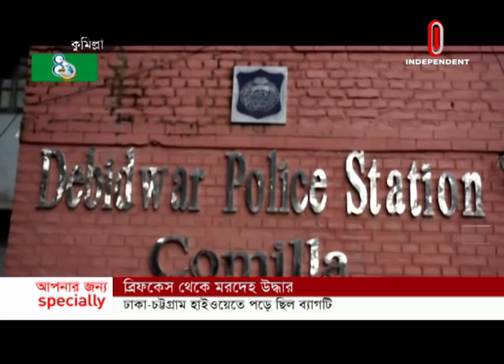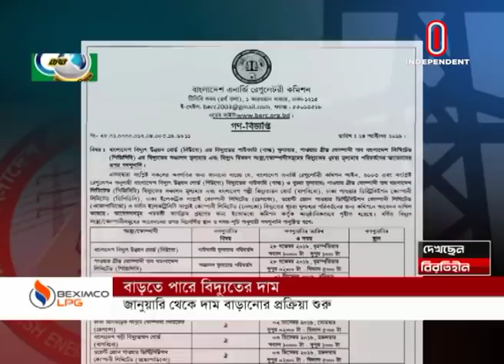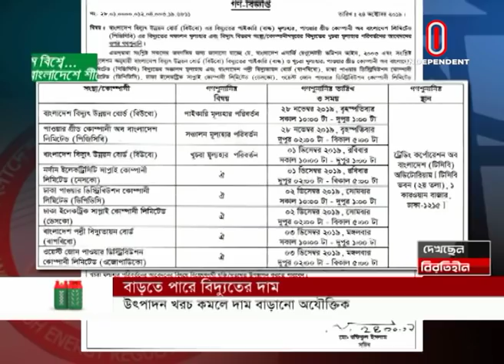News AT 02 PM II দুপুর ২টার খবর II 5 November 2019